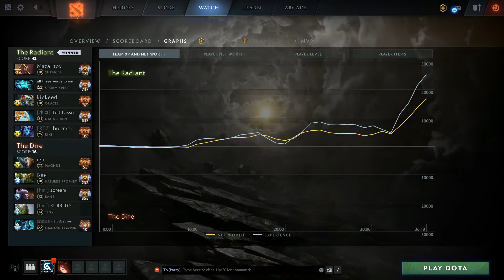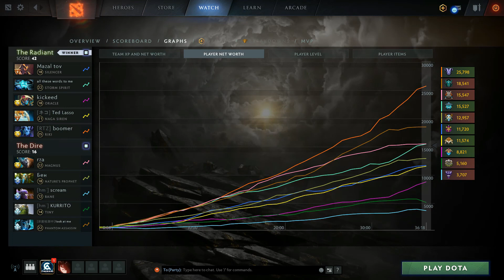Secret.MATUMBAMAN NEW FAVORITE CARRY HERO "RIKI" FULLGAMEPLAY | DOTA 2 MICRO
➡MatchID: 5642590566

SUPPORT ME GUYS LIKE HOW YOU SUPPORT YOUR CARRY Thankyouuuu!

Enjoy Watching xD